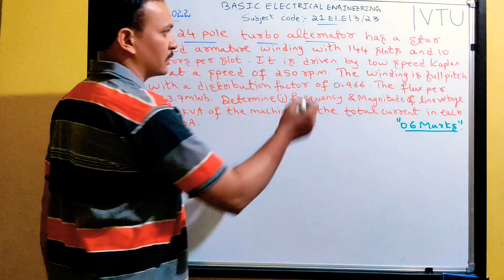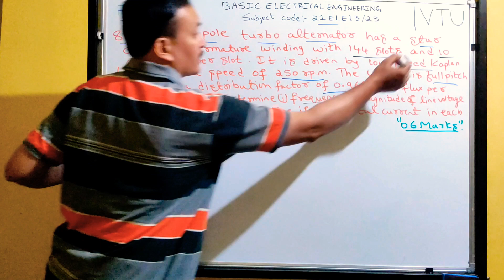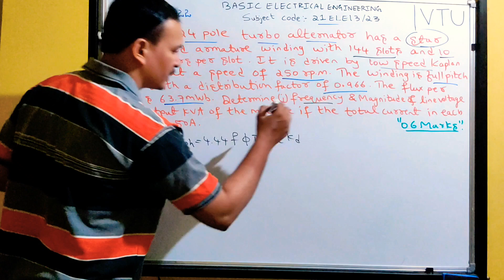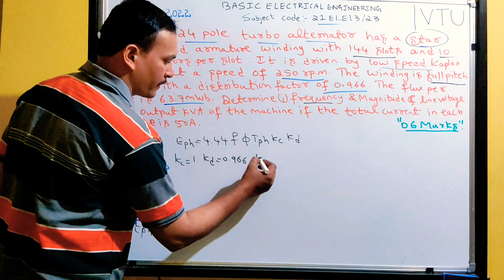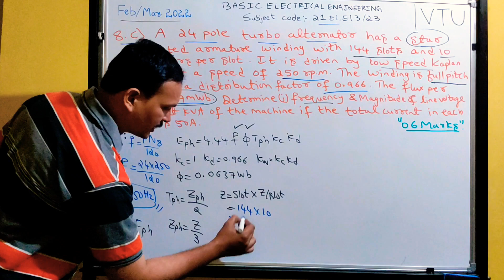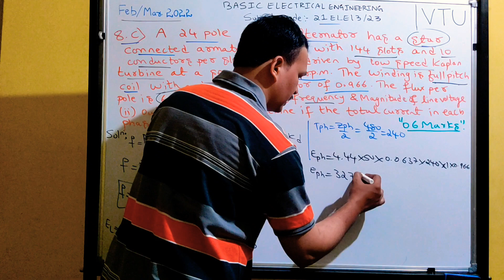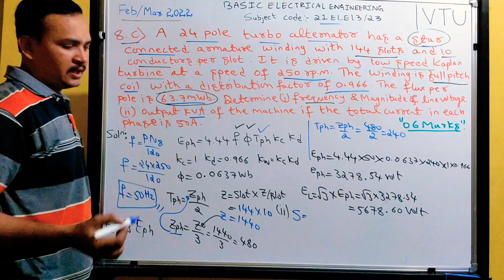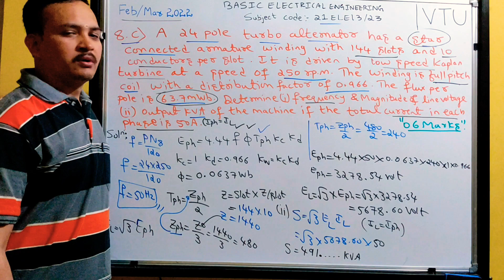VTU|Feb-March 2022|question paperbadic electrical|21ELE13/23@shivasaiforyou-basicelectr1790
VTU
question paper

Feb-March 2022

Q 8.c

6 marks

Basic electrical question paper Link year Feb/March 2022